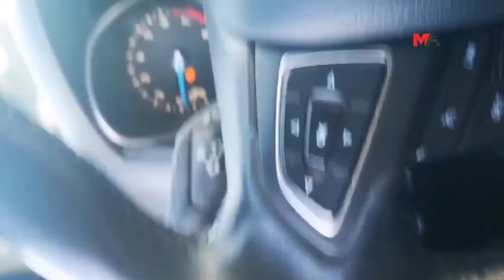PAZARCIK KÖYLERİNDE SON DURUM... 14 ŞUBAT 2023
Cennetpınarı, Küçük Cennetpınarı, Akdemir ve Karahüyük köylerinde temaslarda bulunduk. Karahüyük köyü dışındakilerde fazla bir hasar yokken, Karahüyük köyünde en az 4 kişi enkaz altında yaşamını yitirdi...